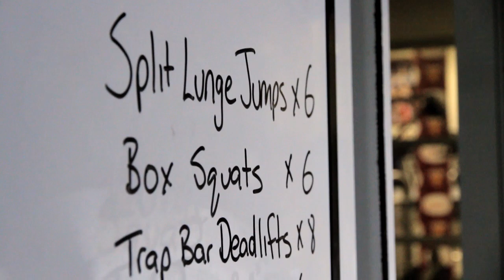Jed Adcock: One Handball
Believe. Belong. 2014 Memberships on sale now at membership.lions.com.au